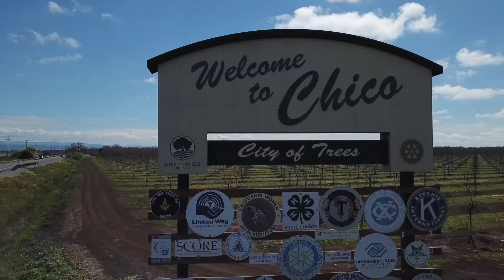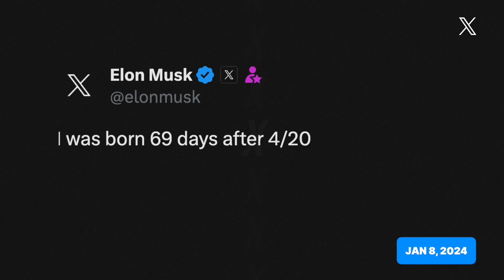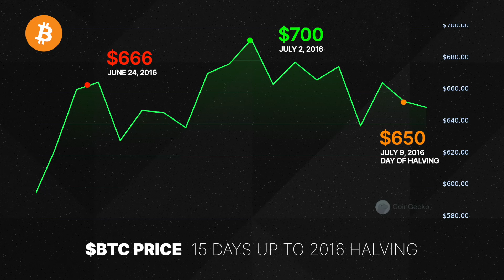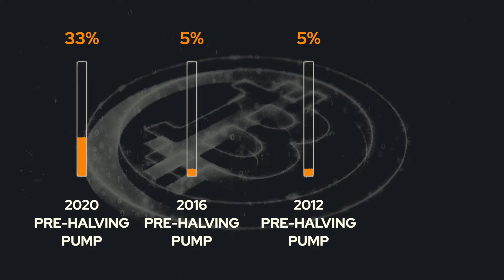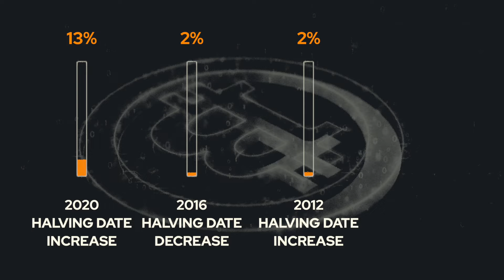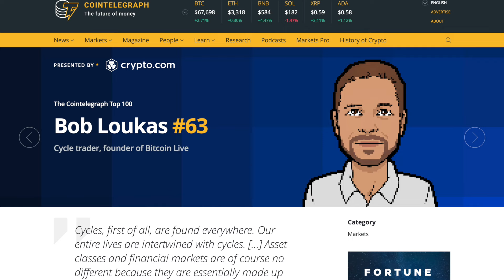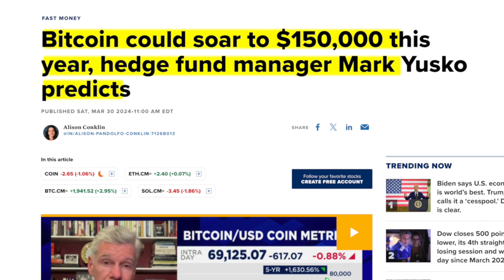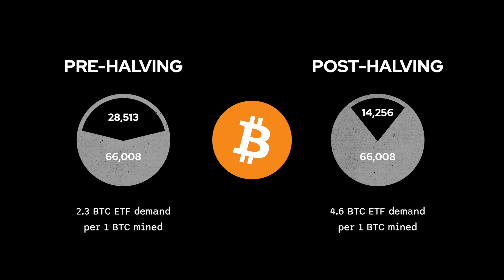BITCOIN POST HALVING: $100,000 IS WRONG!! HERE’S WHAT HAPPENS INSTEAD!!!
What is going to happen post Bitcoin halving?? Many people theorize that by the end of the year Bitcoin could hit $100,000!! But that price target may just be 100% WRONG! It could be much higher….

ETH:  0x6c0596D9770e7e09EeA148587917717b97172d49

⏰ Time Stamps ⏰
00:00 Intro: Bitcoin Halving is looking GREEN!
00:41 Bitcoin Halving simulation to occur on 4/20 at $69k?
01:31 Looking at past halvings to see where the price will go until then
04:48 Looking at past halvings to see where the price will be on 4/20
05:25 Looking at past halvings to see where the price will go by end of the year
06:40 Many others speculating $100k+ BTC by year’s end
08:51 How the Bitcoin ETFs will create a supply shock post-halving

These Altcoins Have Some of the Most Elegant Code